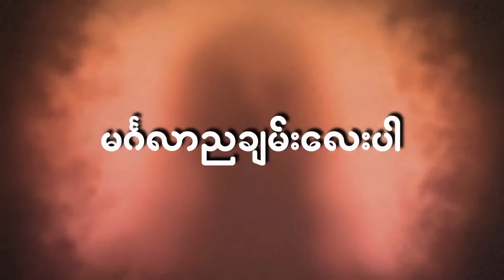တာေတ ေပါင္းခ်ဳပ္ အပိုင္း (၃၇) | တာတေ ပေါင်းချုပ် အပိုင်း (၃၇) (Myanmar Ghost Ent | Audiobook)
တာေတ ေပါင္းခ်ဳပ္ အပိုင္း (၃၇) | တာတေ ပေါင်းချုပ် အပိုင်း (၃၇) (Myanmar Ghost Entertainment | Audiobook)

😉ေၾကာက္တတ္သူမ်ား မီးပိတ္ 💡💡💡၊ ေစာင္ျခံဳ၊ 🎧🎧🎧နားၾကပ္တပ္ၿပီးမွ နားေထာင္ပါ။ 😉

၀ါသနာရွင္ျဖစ္တဲ့အတြက္ အမွားပါတာမ်ား၊ လုိအပ္တာမ်ားကို Comment မွာ ေ၀ဖန္အၾကံျပဳ ေထာက္ျပႏုိင္ပါတယ္ခင္ဗ်ာ။

😉ကြောက်တတ်သူများ မီးပိတ် 💡💡💡၊ စောင်ခြုံ၊ 🎧🎧🎧နားကြပ်တပ်ပြီးမှ နားထောင်ပါ။ 😉